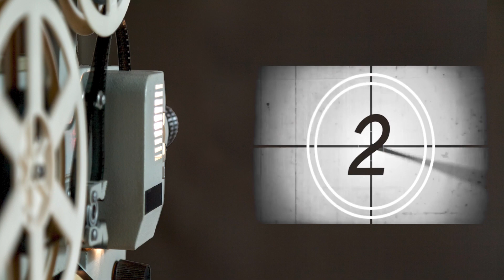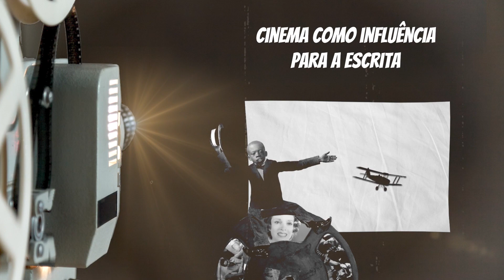Tadeu Sarmento, autor de ‘O dono do cinema’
Em seu novo livro, “O dono do cinema”, Tadeu Sarmento nos leva à Belo Horizonte dos anos 1930, época de expansão da cidade.

Em meio à desocupação da Vila Estrela, moradores se juntam para ver um menino recontar os filmes que assiste por meio de um teatro de sombras.

O reconto de “Tempos modernos”, de Charlie Chaplin, incita uma revolta da comunidade contra a Prefeitura.